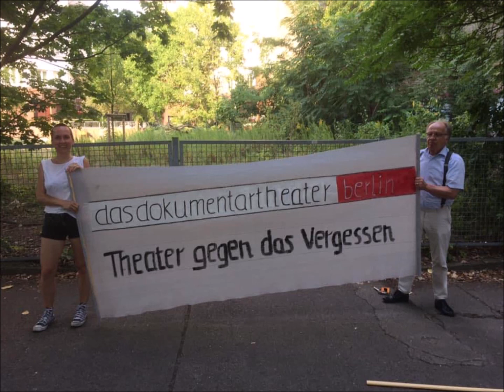Molotowcocktails statt Proben, Marina Schubarth (Theaterleiterin), 5. März 2022, Deutschlandfunk